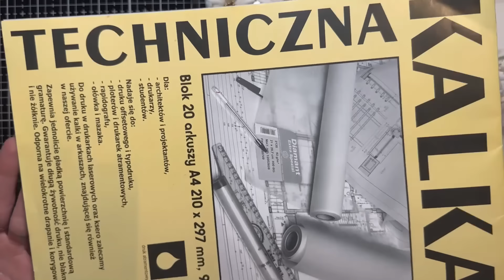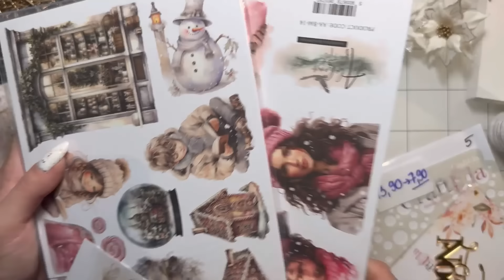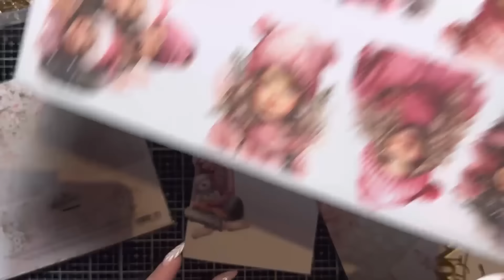Kwiaty z bawełny. Poinsecje materiałowe. Christmas inspirations. SCRAPMAS 2024. Dzień 4.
Dzień 4.
Dzisiaj czas na kolejnego Gościa Scrapmasa.
Witamy cudowną Darię Świeży
Koniecznie oglądajcie, bo oprócz pięknych kwiatów, znajdziecie w tym filmie ogrom rad.

.Przygotuj:
- usztywniona bawełna
- wykrojone płatki z bawełny oraz kalki
- materiały do embossowania
- pręciki
- wykrojniki
- baza kartkowa
- ulubiona kolekcja
- elementy do wycinania
- tekturki
- maska
- tusz
Poniżej wrzucam wam linki do materiałów 👍

Kupując książki i inne produkty w tym sklepie, wspierasz moje działania małą cegiełką.
Sama kocham książki i tym bardziej mi miło, że Tania Książka.pl zaproponowała mi współpracę.

Na więcej zabawy i wspólnego tworzenia zapraszam na moją grupę inspiracyjną na

Pozdrawiam,
Asia